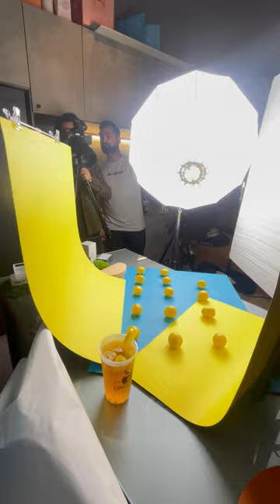Qin Chai BTS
Qin Chai Food Photography BTS